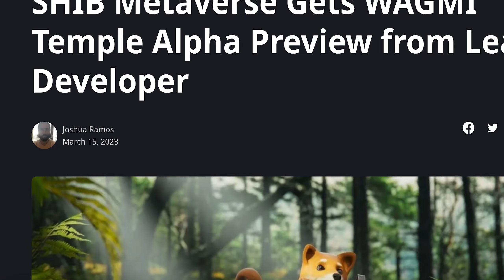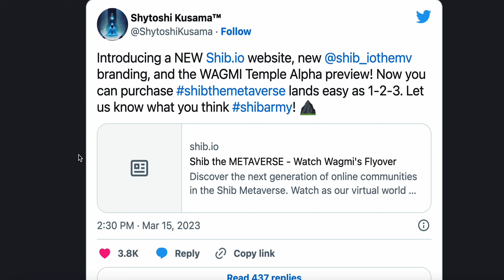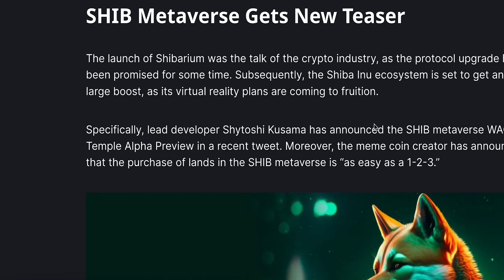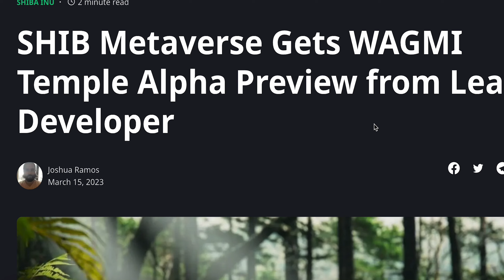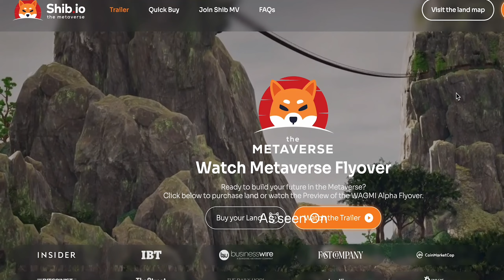EXCITING METAVERSE DEVELOPEMENT RELEASED FOR THE SHIB COMMUNITY!!!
Shiba Inu is taking a step into the virtual world with the upcoming launch of the SHIB Metaverse. Lead developer, Shytoshi Kusama, just unveiled a sneak peek into the WAGMI Temple Alpha Preview, with virtual land starting at just 0.2 ETH.